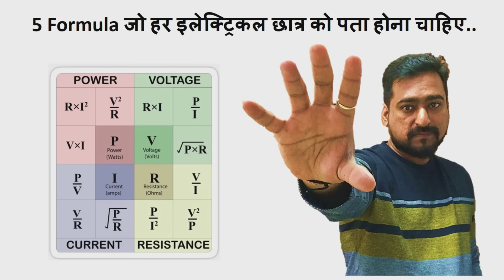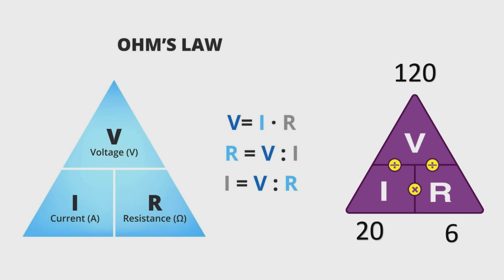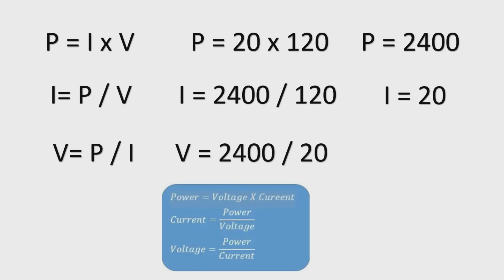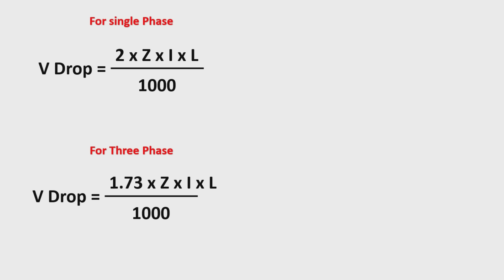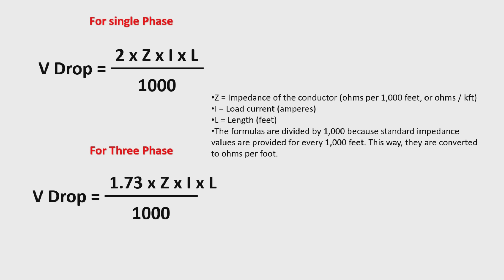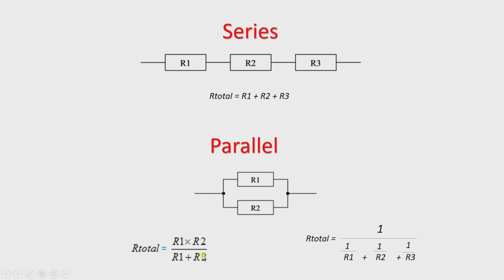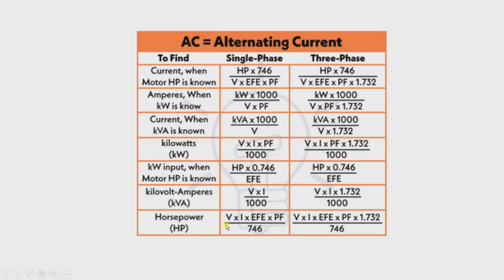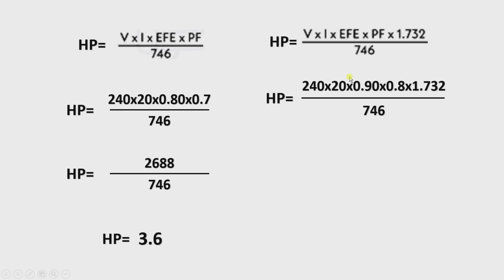Most commonly used electrical formula | 5 Electrical Formula | Important Formula | Electrical Hindi